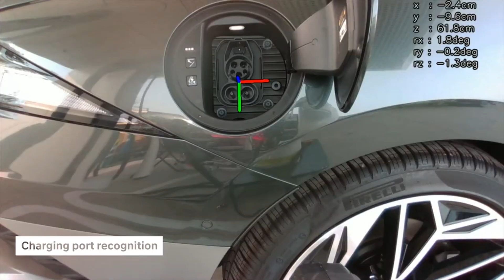Tesla EV News 3.21.23 Tesla China• Tesla to Convince Musk• EU bends to Germany• GM Cruise Robotaxi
Stories:
* Tesla (TSLA) surges on strong sales in China
* Tesla engineers tried to convince Elon Musk not to give up radar for self-driving
* Ford releases fully electric, sub $50k Explorer SUV…in the wrong market
* Watch Hyundai’s new AI-based robot charge an IONIQ 6 [Video]
* EU bends to Germany’s demands, proposes separate e-fuels category in 2035 combustion ban
* California may soon see a lot more driverless robotaxis on the road from GM’s Cruise
* CATL begins mass production of its Qilin batteries with 13% more power than other 4680 cells
* Bowlus to become the first fully electric luxury RV company following Volterra’s success
* Polestar 3 electric SUV launches in China, starting at around $100k
* Community Comment (Class of ’22)